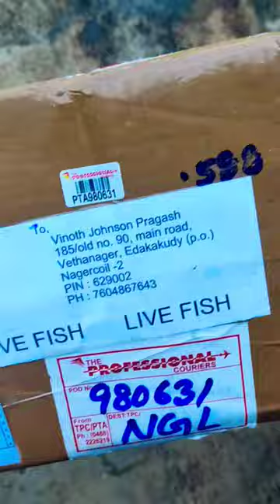Betta Fish for breeding Unboxing.